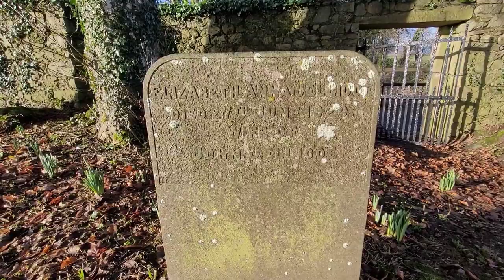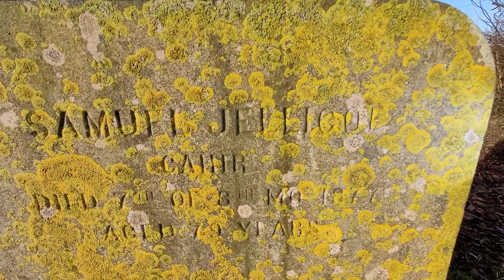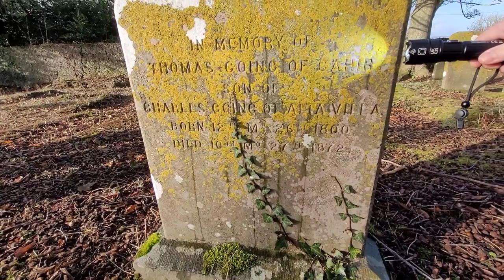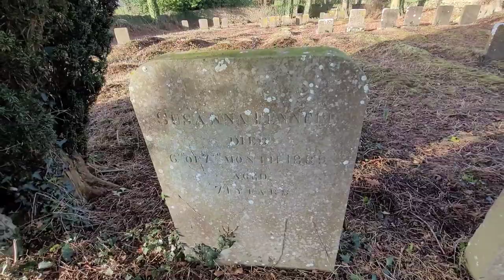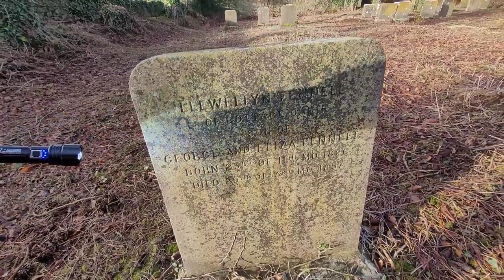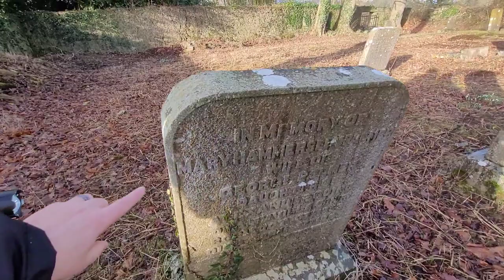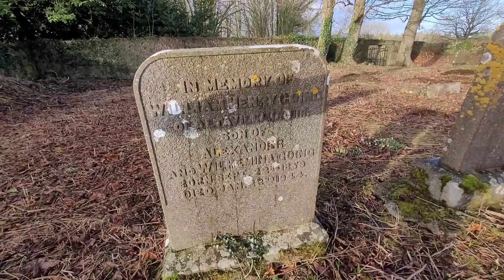Quaker Burial Ground | Burial Mounds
Quakers are people who belong to a historically Protestant Christian set of denominations known formally as the Religious Society of Friends. Members of these movements ("the Friends") are generally united by a belief in each human's ability to experience the light within or see "that of God in every one".Some profess a priesthood of all believers inspired by the First Epistle of Peter. They include those with evangelical, holiness, liberal, and traditional Quaker understandings of Christianity. There are also Nontheist Quakers, whose spiritual practice does not rely on the existence of God. To differing extents, the Friends avoid creeds and hierarchical structures. In 2017, there were an estimated 377,557 adult Quakers, 49% of them in Africa.

Past Quakers were known to use thee as an ordinary pronoun, refuse to participate in war, wear plain dress, refuse to swear oaths, oppose slavery, and practise teetotalism. Some Quakers founded banks and financial institutions, including Barclays, Lloyds, and Friends Provident; manufacturers including the footwear firm of C. & J. Clark and the big three British confectionery makers Cadbury, Rowntree and Fry; and philanthropic efforts, including abolition of slavery, prison reform, and social justice.In 1947, Quakers represented by the British Friends Service Council and the American Friends Service Committee were awarded a Nobel Peace Prize.